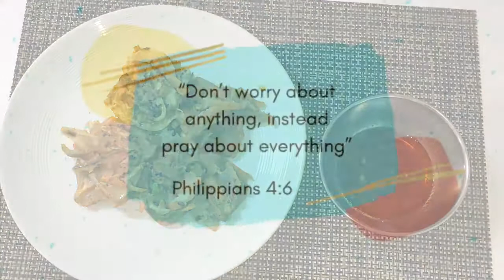Simple Squid and Vegetable Pajeon (Korean Pancake)